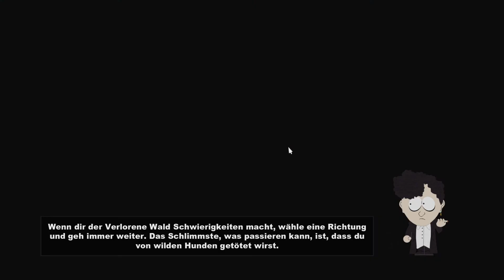Let's Play South Park: Der Stab der Wahrheit - # 7 [Blind|Deutsch|PC] - Crystal Meth und Penner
Nicht ligitime Hinterhofsorganisationen und Penner wollen uns das Leben zur Hölle machen. Let's Fight that Bitches!
Viel Spaß bei South Park: Der Stab der Wahrheit!

Let's Play South Park: Der Stab der Wahrheit -  # 1 [Blind|Deutsch|PC] - Der Neue zieht ein
Let's Play South Park: Der Stab der Wahrheit -  # 2 [Blind|Deutsch|PC] - Der Stab ist weg!
Let's Play South Park: Der Stab der Wahrheit -  # 3 [Blind|Deutsch|PC] - Ausrauben
Let's Play South Park: Der Stab der Wahrheit -  # 4 [Blind|Deutsch|PC] - Al Gore
Let's Play South Park: Der Stab der Wahrheit -  # 5 [Blind|Deutsch|PC] - Tweek's Coffee
Let's Play South Park: Der Stab der Wahrheit -  # 6 [Blind|Deutsch|PC] - Wo Stan wohnt